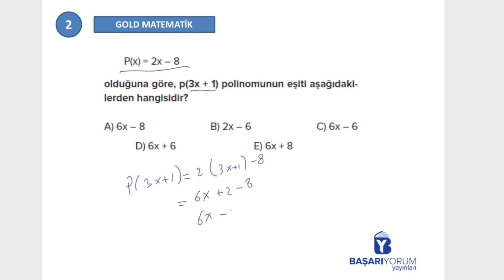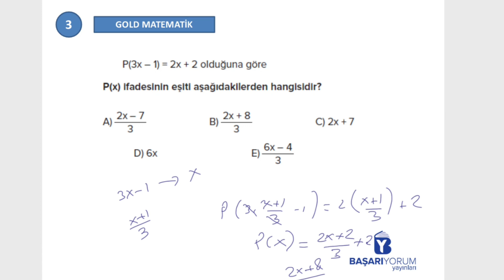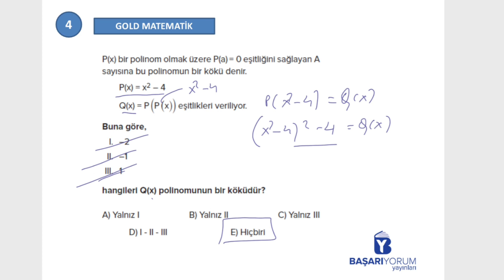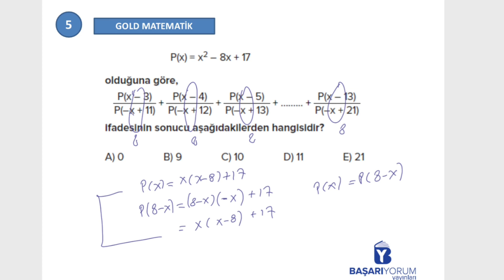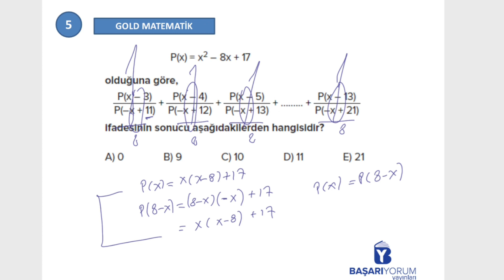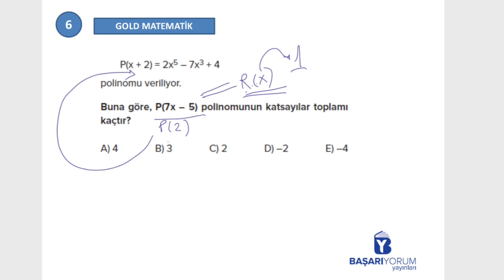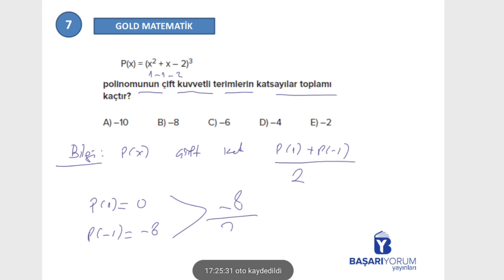Gold TYT Matematik Soru Bankası • Sayfa 255-256